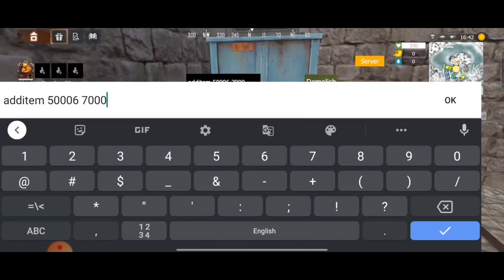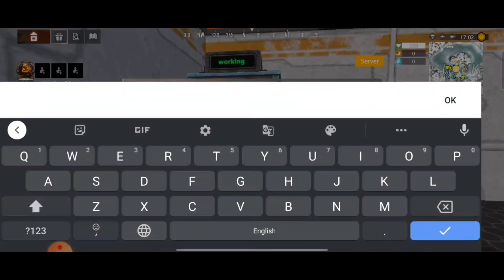SOLO BASE DESIGN FOR RANKED | LAST ISLAND OF SURVIVAL BASE BUILDING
Fiends In This Channel You Get To Watch Live Stream And Videos Of Free Fire And Last Island of Survival: Unknown 15 Days.

➣ Game Id
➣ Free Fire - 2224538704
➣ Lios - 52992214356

➣ Support
➣ UPI - rjsurya@paytm

➣ Gear
➣ Device - Realme x3 8/128gb
➣ Headphone -  Kotion Each GS410

➣ 1. last island of survival unknown 15 days gameplay
➣ 2. last island of survival base building
➣ 3. last island of survival base design
➣ 4. last island of survival solo base
➣ 5. last day rules survival gameplay